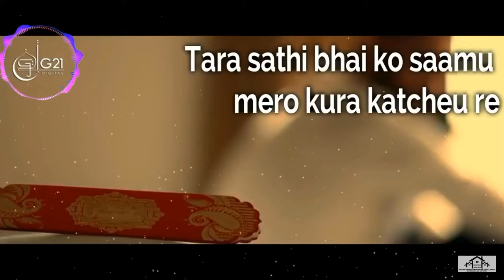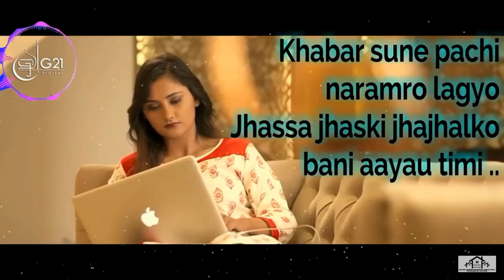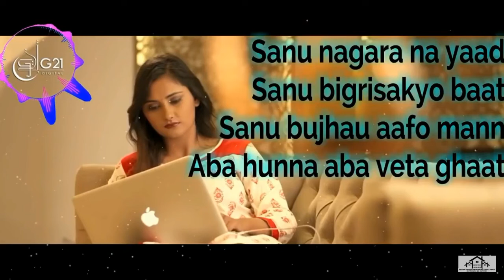Insta ko photo❤️❤️😍|Asif Shah